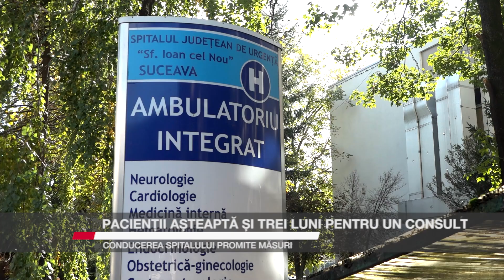Pacienții așteptă și trei luni pentru un consult. Conducerea spitalului promite măsuri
A crescut adresabilitatea Spitalului Județean Suceava și, în consecință, și timpii de așteptare pentru consultul medical din Ambulatoriu. În unele cazuri, listele de așteptare ajung și la trei luni. Ca să rezolve problema, managerul Alexandru Calancea a cerut aprobarea Casei de Asigurări de Sănătate pentru ca medicii să poată petrece mai mult timp în ambulatoriu.